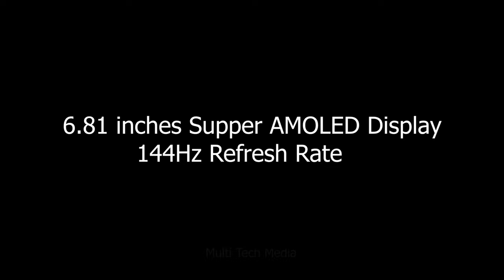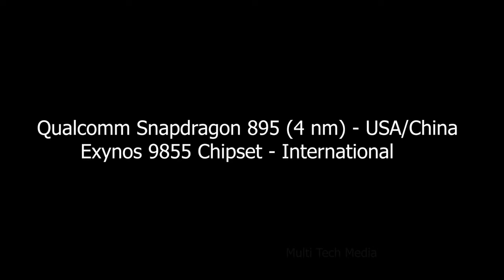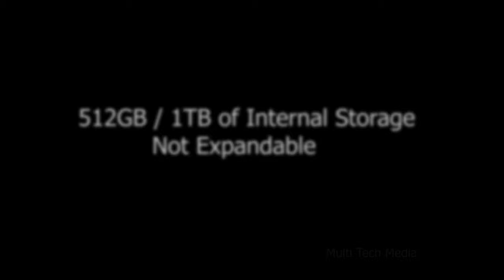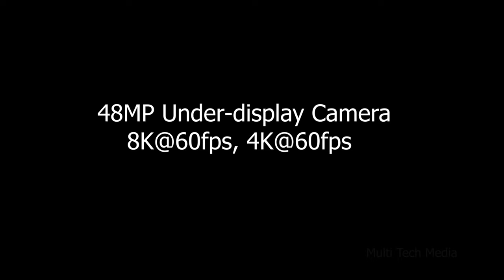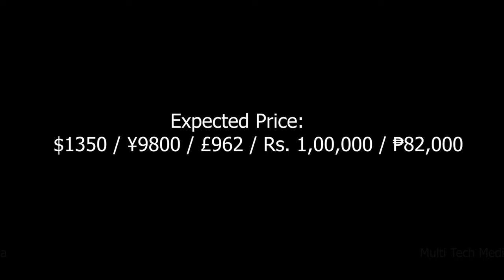Samsung Galaxy S22 Ultra Official Video, Launch Date, Price, Camera, Trailer, Specs, Release Date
* Exclusive Offers :
1. Amazon International ~
2.  Amazon India ~

3. Amazon India ~